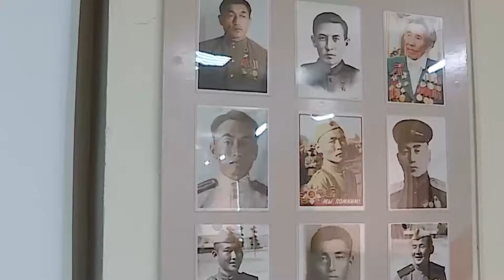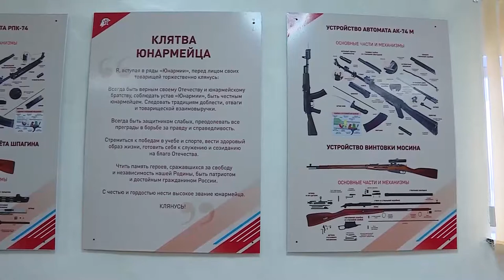Военно патриотический клуб имени Сергея Шойгу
В Чадане прошло открытие военно-патриотического клуба, который назвали в честь – министра обороны России Сергея Шойгу